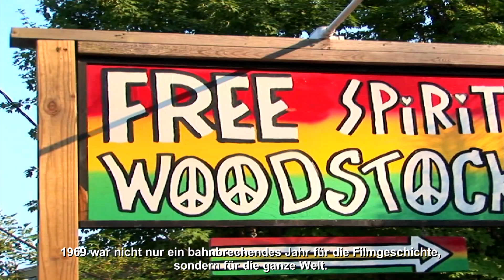ONCE UPON A TIME… IN HOLLYWOOD - Vignette - Ab 15.8.19 im Kino!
Quentin Tarantinos ONCE UPON A TIME… IN HOLLYWOOD spielt im Los Angeles von 1969, zu einer Zeit, als alles im Umbruch ist. Auch TV-Star Rick Dalton (LEONARDO DICAPRIO) und sein langjähriges Stunt-Double Cliff Booth (BRAD PITT) müssen sich in einer Branche zurechtfinden, die sie kaum mehr wiedererkennen.

Der neunte Film von Kultregisseur und Drehbuchautor Quentin Tarantino wartet mit einer großen Ensemble-Besetzung und zahlreichen Erzählsträngen auf und huldigt den letzten Momenten von Hollywoods goldenem Zeitalter.

Quentin Tarantino schrieb das Drehbuch und führte Regie. Als Produzenten fungieren David Heyman, Shannon McIntosh und Quentin Tarantino. Die Hauptrollen spielen Leonardo DiCaprio, Brad Pitt und Margot Robbie. Deutscher Kinostart: 15. August 2019